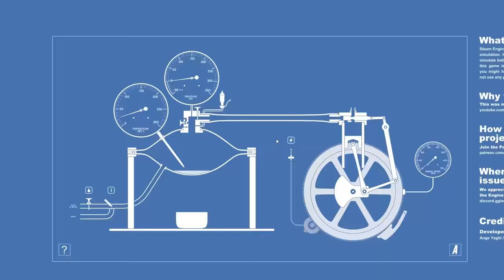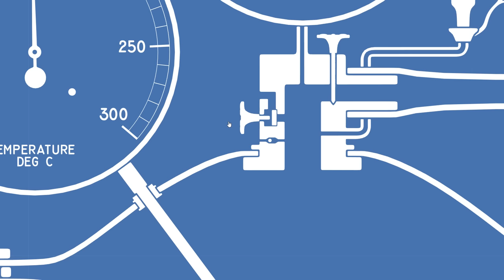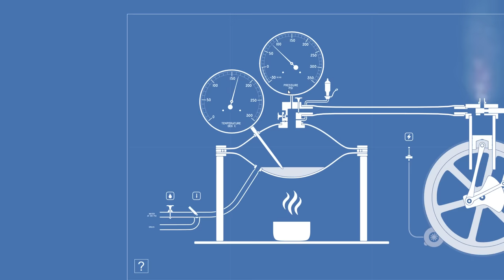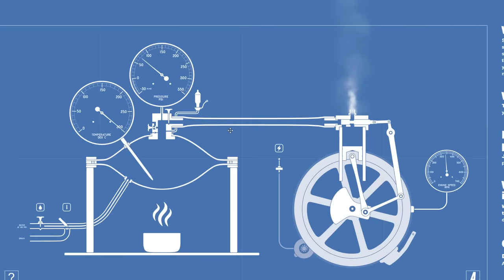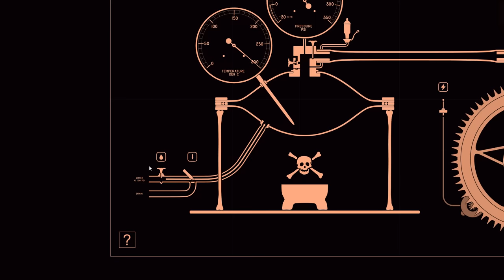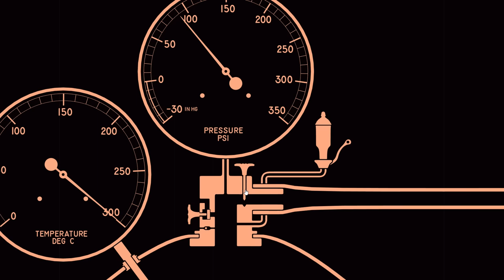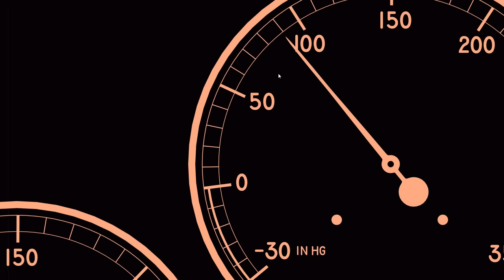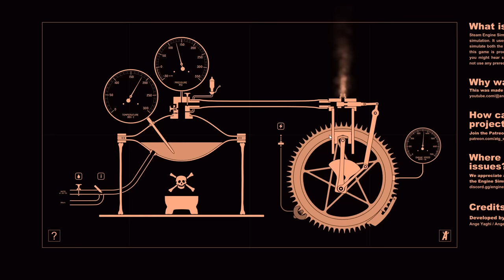Testing Max RPM on Steam Powered Piston Engines With Steam Engine Simulator!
Today we're checking out an awesome simulation of steam engines called Steam Engine Simulator! This is an amazing physics based simulation that allows us to examine how a steam engine uses boiler pressure to create rotational movement from a piston setup! Be sure to check out the author of this amazing sim AngeTheGreat